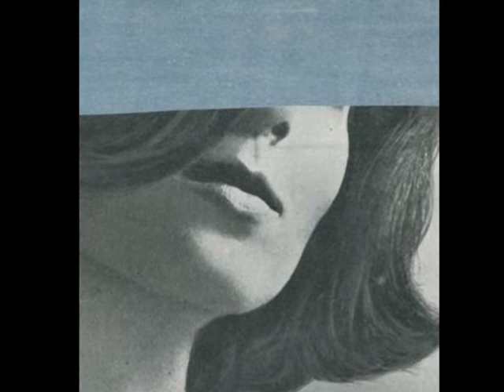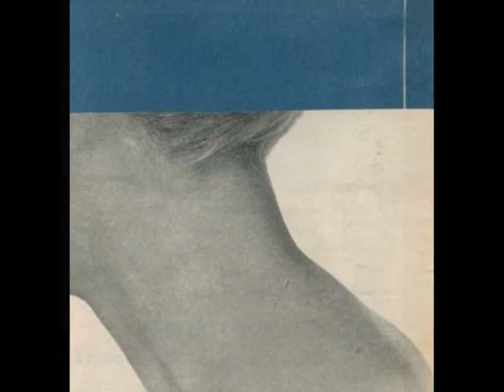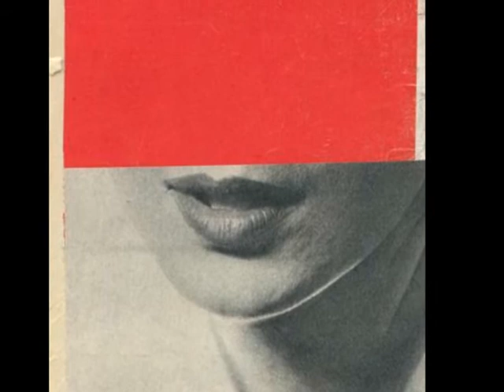Besame Mucho - Anna Maria Jopek & Gonzalo Rubalcaba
Fotografie di Katrien de Blauwer